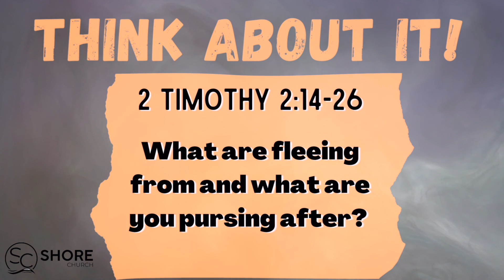Real vs Fake - Week 4: 2 Timothy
This week Nic and Carl look at the importance of engaging in honorable things and avoiding dishonorable things. Flee from unrighteousness and pursue righteousness! To reflect a little further, check out 2 Timothy 2:14-26